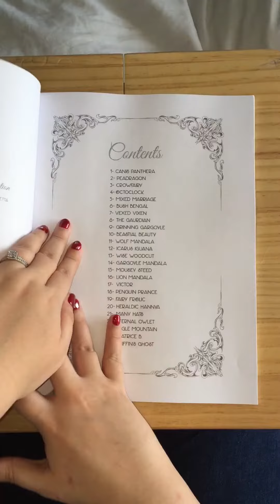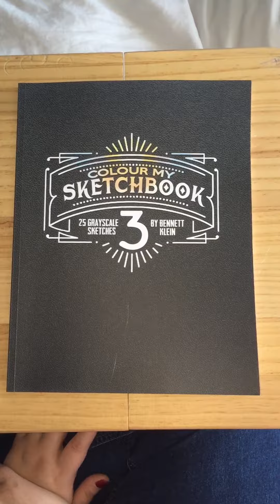Colour my sketchbook volume 3 by Bennett klein flip through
25 images to colour